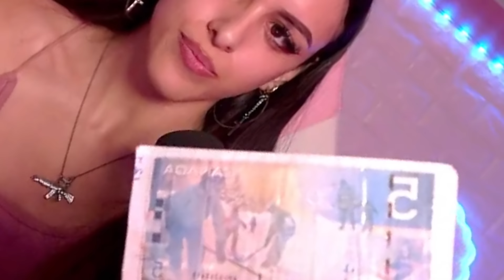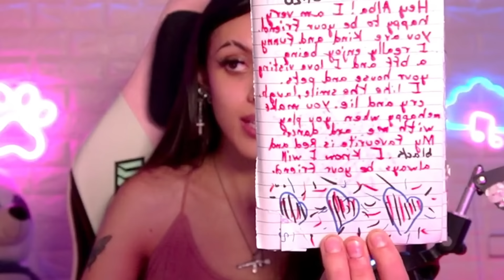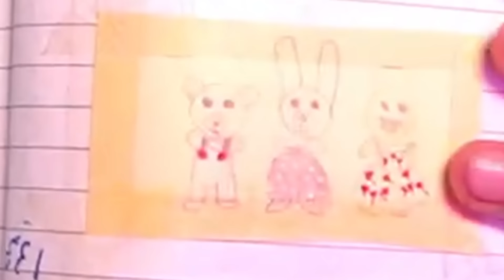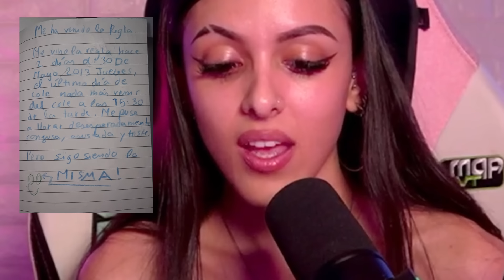Mi DIARIO Súper Secreto... 💀👍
Estoy subiendo videos nuevos cada 3 días, así que no olvides revisar el canal!
pd: tq Pepe❤️